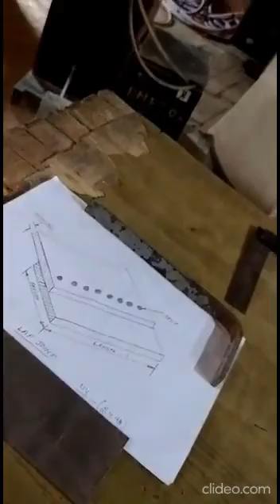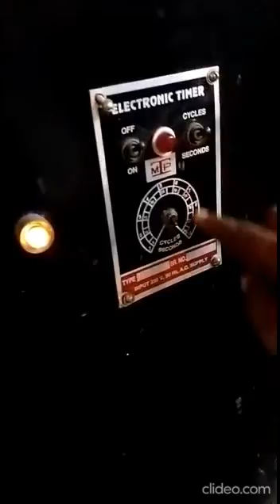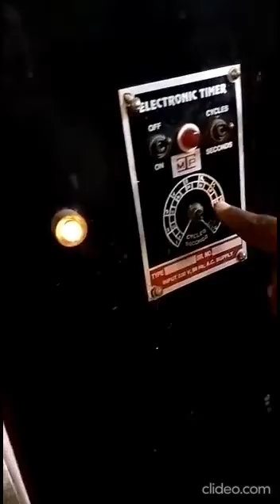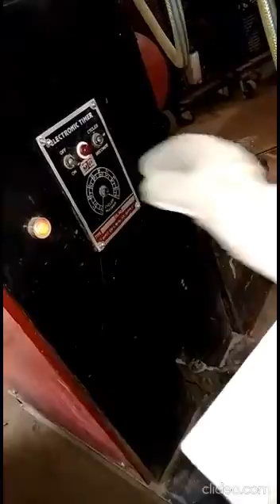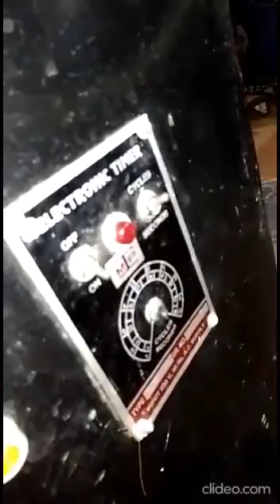Week No.44- Lap Joint on M S Resistance Spot Welding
Prepared by-

Pirthy Pal,
Welder Instructor,
Govt ITC Phagwara